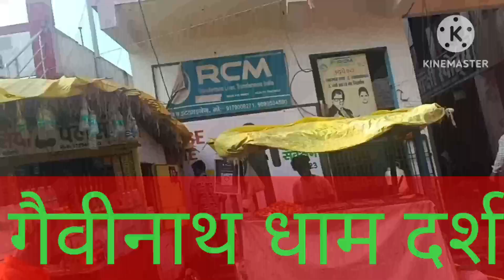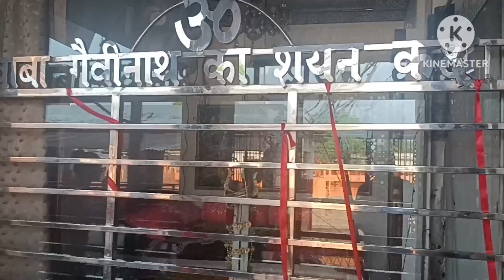बिरसिंगपुर सतना , गैवीनाथ धाम दर्शन 🙏🙏